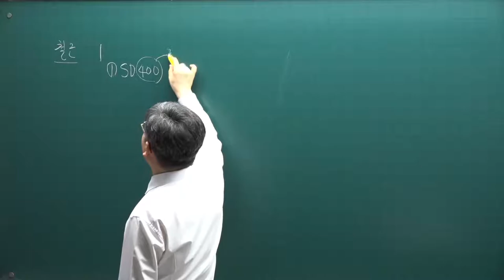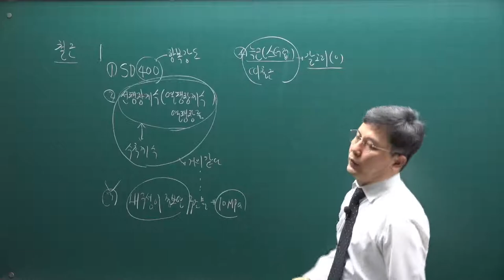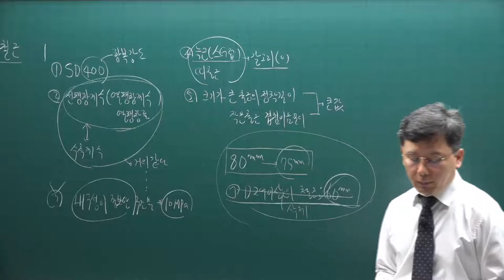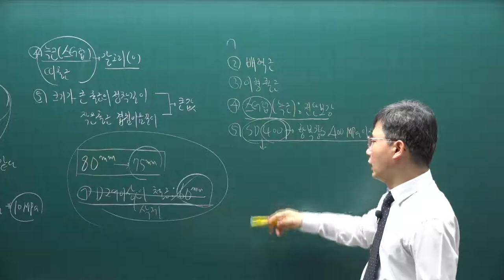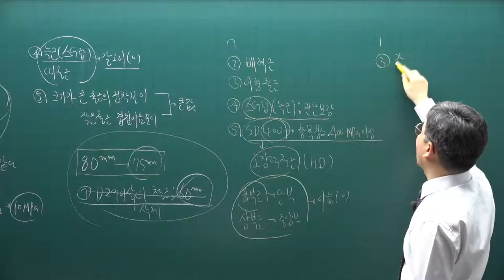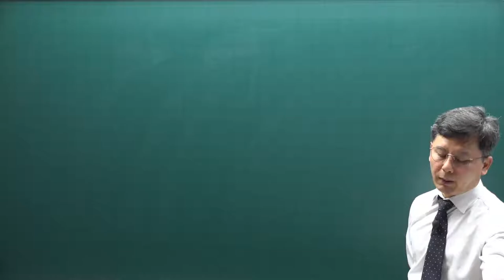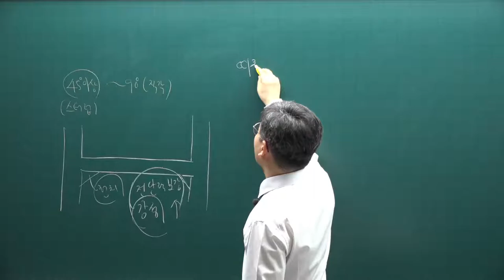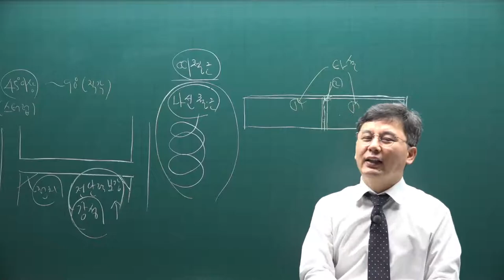[주전무] 2021년 주택관리사 시설개론 기출문제풀이과정 9강